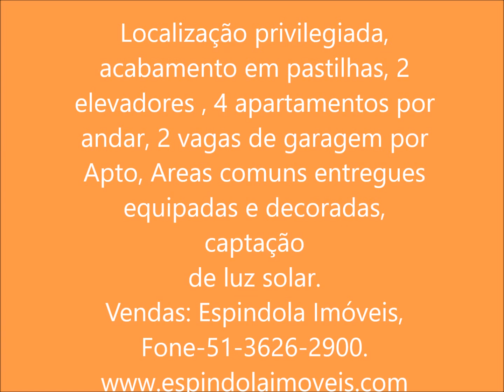Villagio Del Mare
Venha para Torres RS.